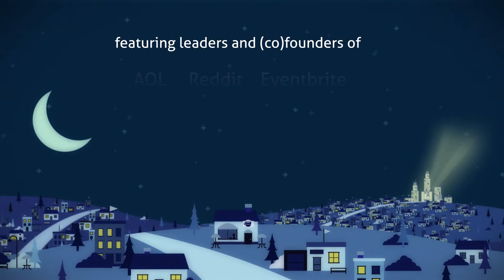Michael Chasen: It's Easy to Raise Funds When You Don't Need It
In this bonus clip from Startupland: a documentary film, Michael Chasen talks about the ironies of raising money.